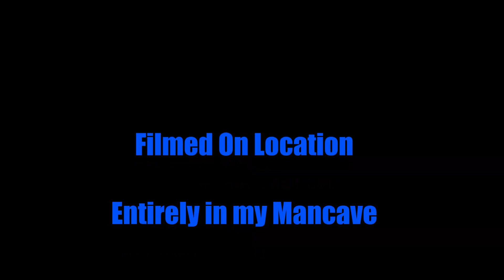XCOM Enemy Within Episode #20 "Advice Received."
Thanks, maplegirl450. Your advice was taken into account for this video. I'll be prepared for the alien invasion that is to come shortly.

We have two battles here, one an easily handled terror mission in Japan, and the second, another Exalt Cell in Egypt. Both are handled without a hitch, and we come closer to the greatly anticipated Alien attack our XCOM base.